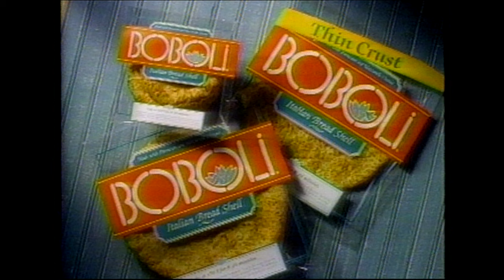Boboli Italian Bread Shells Commercial (1995)